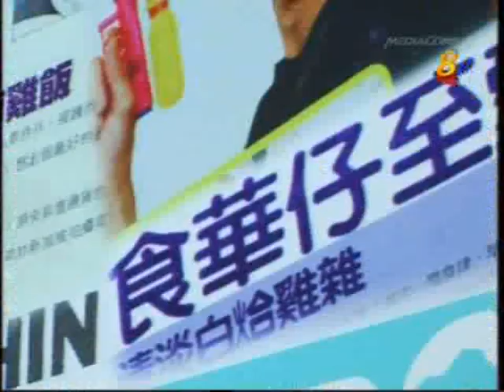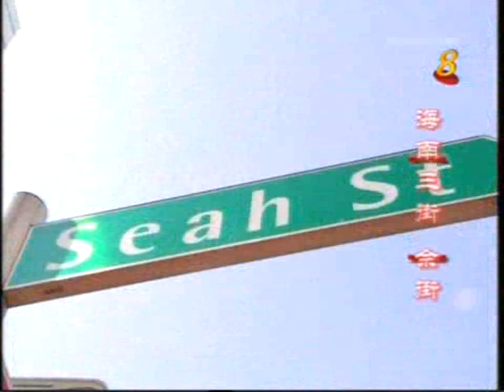美食寻根 History of Hainanese Chicken Rice in Singapore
History of Hainanese Chicken Rice in Singapore